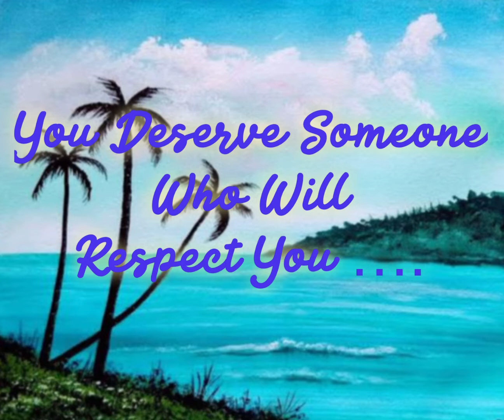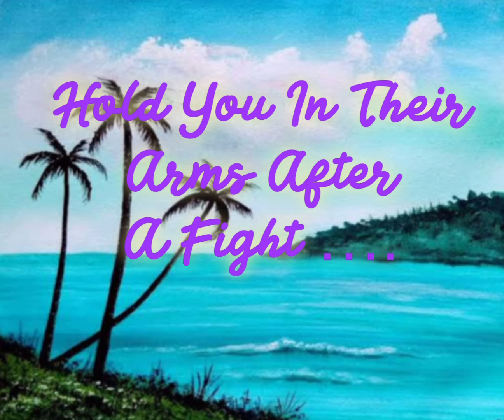YOU DESERVE SOMEONE | NEVER SETTLE FOR LESS| SELF CARE AND SELF HEALING PROCESS| PSYCHOLOGY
YOU DESERVE SOMEONE
NEVER SETTLE FOR LESS
SELF CARE AND SELF HEALING PROCESS
stop accepting less than you deserve meaning
stop settling for less than you deserve
when you settle for less than you deserve
i don't deserve anything good in my life
how to feel like you deserve good things
you deserve good things in life
why do i feel like i deserve to suffer
how to convince someone they deserve happiness
What is self-healing in psychology?
How do I heal myself mentally?
How does self-healing work?
How do you activate self-healing?

Sharing you video link of some interesting videos:

1. What Are Some Important Psychology Facts About MEN When It Comes To LOVE ? | You Should Know This

3. 15 PROVEN PSYCHOLOGY FACTS about MEN In LOVE | HOW Do YOU Know Whether HE Is In LOVE With YOU ??

5. 20 PROVEN Psychology Facts About LOVE That Everyone Would Love To Know I LOVE FACTS

7. 20 SHOCKING PSYCHOLOGY FACTS That Will Blow Your Mind | What psychological facts shock you ?|FACTS

11. 20 PSYCHOLOGY FACTS About CRUSHES |How YOU know if someone has a crush on you? |CRUSH AND LOVE FACT

12. 20 INTERESTING PSYCHOLOGY FACTS About GIRLS | psychology of girl about love |GIRLS OR WOMEN FACTS

14.  What PSYCHOLOGY Says About COLORS| How Does COLORS AFFECTS OUR LIFE |COLOR Psychology| COLOR Facts

18. 21 AMAZING FACTS THAT WILL BLOW YOUR MIND | PSYCHOLOGY FACTS Everyone Should Know| Interesting fact

19. 21 PSYCHOLOGY FACTS THAT YOU HAVE NEVER HEARD BEFORE| Psychology Facts You Should Know |True Facts

23.  25 AMAZING FACTS YOU WILL LOVE TO KNOW| PSYCHOLOGY FACTS YOU DID NOT KNOW| FACTS YOU NEVER KNOW

25.  21 AWESOME PSYCHOLOGICAL FACTS That Will Change How You See The World | TRUE FACTS OF LIFE| FACTS

27.HOW TO KNOW IF HE IS THE RIGHT GUY FOR MARRIAGE| HOW TO KNOW YOU FOUND THE ONE TO MARRY|LOVE FACTS

28.  19 TRICKS TO IMPRESS A GIRL|PSYCHOLOGICAL TIPS TO ATTRACT WOMEN|HOW TO IMPRESS A GIRL|GIRL FACT

31. THANKS TO THOSE WHO HURT ME| SELF HEALING| PSYCHOLOGY |THANKS TO THOSE WHO HARMED ME